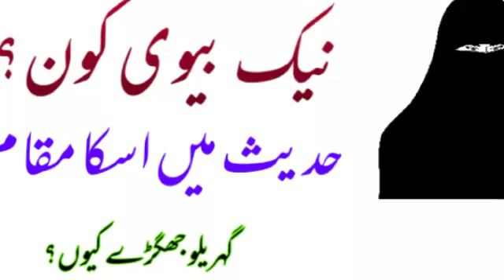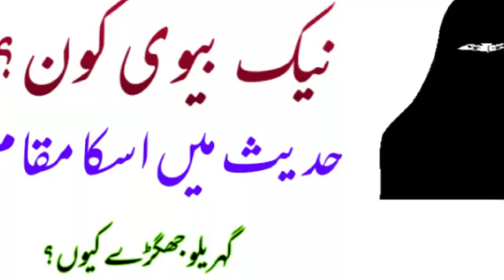इस्लाम में नेक बीवी का मकाम | Women in Islam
इस्लाम में नेक बीवी का मकान मकाम | Women in Islam